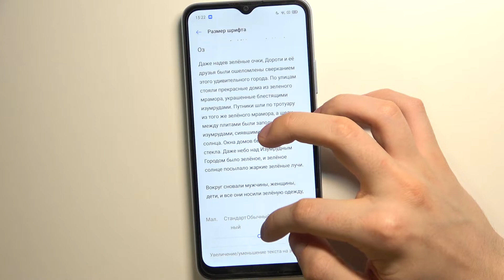Как поменять размер шрифта на Realme C21? Увеличение и уменьшения шрифта интерфейса на Realme C21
Если вы хотите увеличить или уменьшить размер шрифта на Realme C21, но не знаете как это сделать, тогда вам стоит посмотреть этот ролик. В нём мы покажем и расскажем вам как правильно перенастроить размер текста в интерфейсе на Realme C21 всего за пару простейших шагов.

Как поменять размер шрифта на Realme C21? Как на Realme C21 увеличить шрифт интерфейса? Как уменьшить шрифт системы на Realme C21?